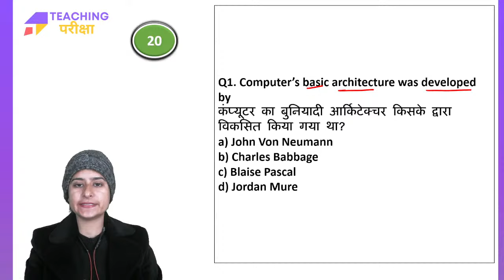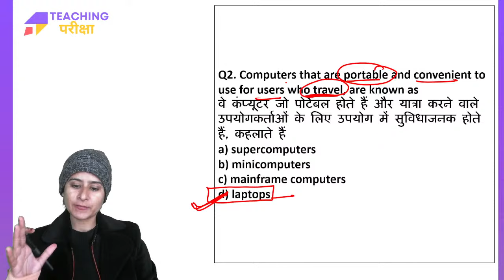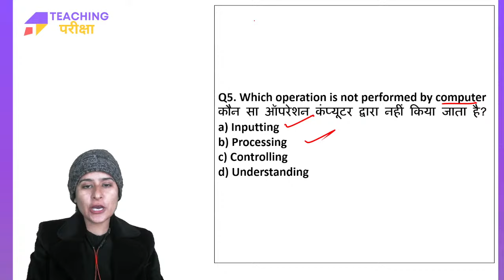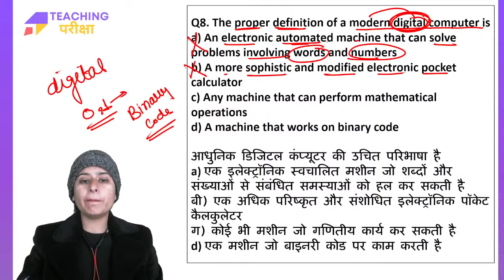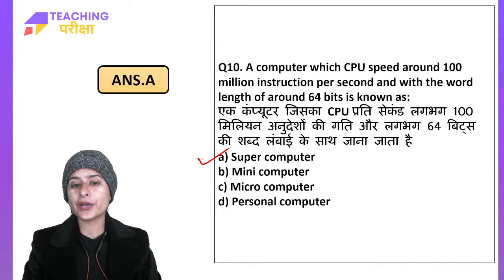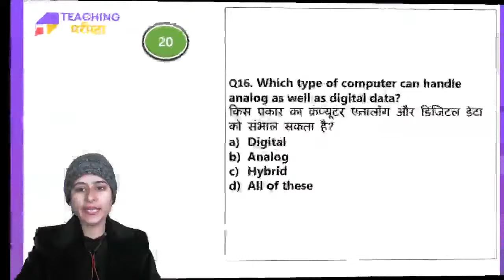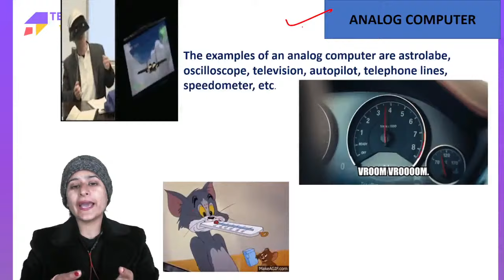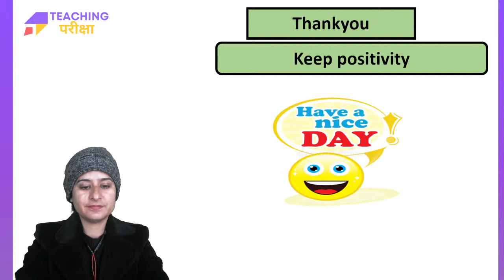Chandigarh ICT Class | DSSSB Computer Class | Computer Important Topics | ICT Basic To advance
DSSSB Computer Class | Chandigarh NTT ICT Class | Computer Important Topics | ICT Basic To advance By Kajal Mam

Hello everyone, Welcome all of you, In today's video of Teaching Pariksha, We will discuss the ICT Subhject Introduction

🚀 Video Features:
1. Original Questions Discussion
2. Live Doubt Clear During Session